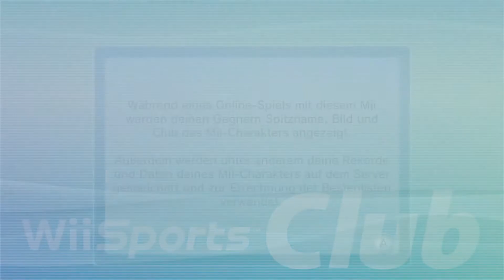Wii Sports Club [07.11.2013] (Tennis) -Training-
~ Wii Sports Club ~

Hallo und willkommen im Club! Na los, schnapp dir ein Handtuch und mach mit -- wir hoffen, die angebotenen Sportarten erfüllen alle deine Wünsche!

„Wii Sports Club" bietet eine neue Art und Weise, all deine „Wii Sports"-Lieblingsevents zu erleben -- dank neuer Modi und Funktionen, die nur auf Wii U verfügbar sind. Genieße ein fesselnderes Gameplay, Online-Partien mit mehreren Spielern* und die Möglichkeit, regionalen Clubs beizutreten -- und all das, während du dich in deinen Lieblingssportarten austobst!